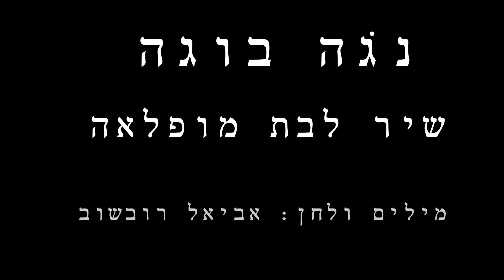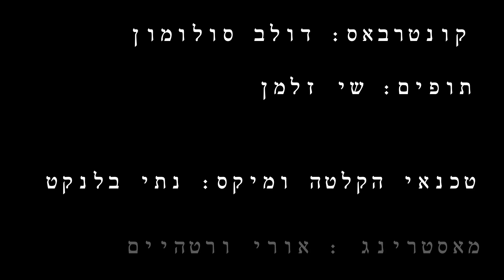אביאל רובשוב: נגה בוגה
מילים ולחן, גיטרה ושירה: אביאל רובשוב
קלרינט: קובי סלומון
פסנתר: ריצ'ארד סמיואלס
קונטרבאס: דולב סולומון
תופים: שי זלמן
הוקלט חי בצוללת הצהובה בירושלים, 22.7.24
טכנאי הקלטה ומיקס: נתי בלנקט
מאסטרינג: אורי ורטהיים
צילום וידאו: דניאלה פרלמן

נגה בוגה
במה תרצי לשחק היום?
איזה רוגע
נופל עלי כשאת פה
הכל אלייך, הכל בשבילך
תמיד לצידך, אני כאן
נגה, כל הזמן

נגה בוגה
הנה את שוב איתי
עכשיו נחגוגה
כמו שני זאטוטים
תגידי – דה! אני אגיד – דה! דה!
תגידי דידידי, אני אגיד דידה
ממש, איתך אני נולד מחדש

מי זאת שם, על הקיר?
סבתך היפה
שר לך כמו שהיא
שרה לי בשעתה

נגה בוגה, או...איזה רעש בחוץ!
לא לדאוגה, איתך אני לא לחוץ
את שומרת עלי מכל רע
את המאבטחת שנותנת מטרה לחיות
נגה, נשיקות

את, בת שנה
שטה בין הפרחים
כמו בתוככי שכינה

נגה בוגה...

נגה בוגה
את הדמע, את הצחקוק
שום יוגה
לא תיתן כזה סיפוק
בואי נחרוגה מעבר לזמן
בואי נשמיע לעולם את הזמיר הקטן שבלב
נגה, אני אוהב
כן, יש עוד חגיגה, מעבר לכל הכאב
נגה, אני אוהב
ואיזה עוד חרוז יכול פה כבר להתיישב
נגה, אני אוהב
נגה אני אוהב
נגה אני אוהב
נגה בוגה שלי